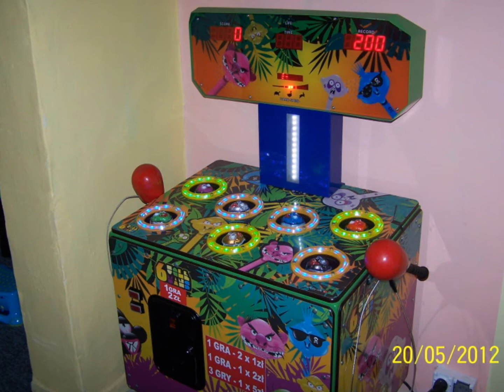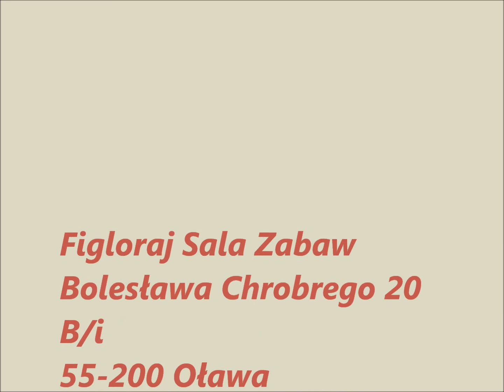Figloraj Sala Zabaw Oława, opieka nad dziećmi Oława prfip.pl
Sala polecana przez portal branżowy prfip.pl